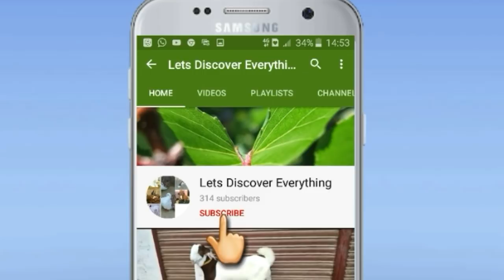Low investment Big Profit Buisness || Teddy Goat Farming Businesses Profit || Teddy Goat Price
Goat farming
Goat Farming Businesses in pakistan
Beetal Goat